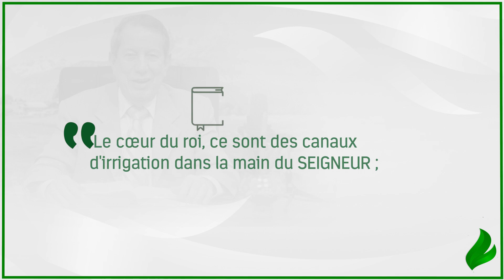Comment être guidé par Dieu à tous les moments - Français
Le coeur d´une personne qui se rend véritablement au Christ est comparé à un ruisseau. Qu'est-ce que cela signifie? Voyez le message du Missionnaire!